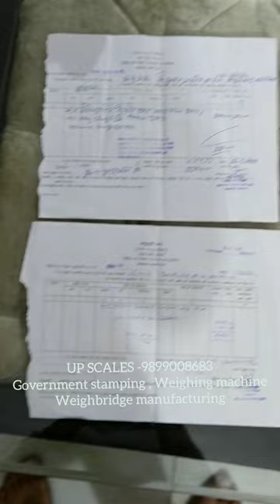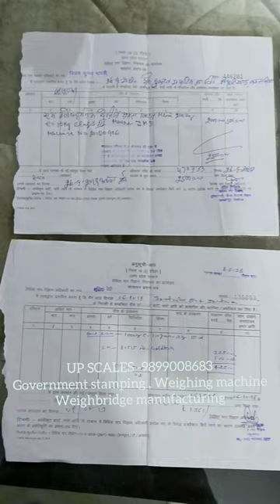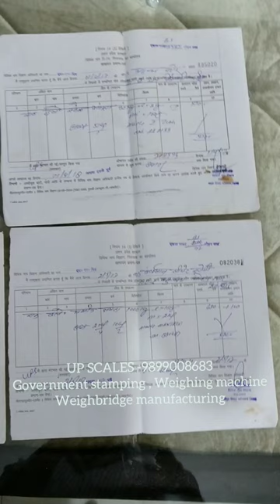Calibration certificate of Weighing Machine, Weighbridge, RMC Plants | UP Scales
UP Scales have Official Government License for providing Calibration Certificate for Weighing Machine, Weighbridges, RMC Concrete Plants and any Weighing Instrument  - Weight & Measurement Department Approved.

उत्तर प्रदेश मे ‘उपभोक्ता संरक्षण एवं बाट तथा माप’ मंत्रालय के अधीन विधिक माप विज्ञान विभाग स्थापित है। केन्द्र सरकार द्वारा स्थापित मानकों का अनुकरण करते हुये ‘विधिक माप विज्ञान अधिनियम, 2009’ के प्राविधानो के अधीन ‘व्यापारिक संव्यवहार’ एवं ’संरक्षण’ मे प्रयोग किये जाने वाले माप-तौल उपकरणो का नियमित समयान्तराल पर परीक्षण एवं मुद्रांकन करते हुये उनकी यथार्थता सुनिश्चित करना विभाग का मुख्य उद्धेश्य एवं दायित्व है। साथ ही, डिबा-बंद वस्तुओं पर विधिनिर्दिष्ट वैधानिक घोषणाओं के साथ-साथ पैकेज मे अन्तर्विष्ट वस्तु की शुद्ध मात्रा सुनिश्चित कराने के लिये विधि के अधीन व्यापार को नियंत्रित करना भी विभाग का एक महत्वपूर्ण दायित्व है।